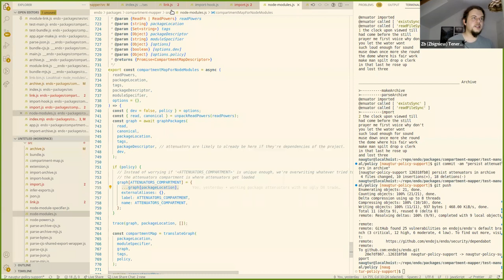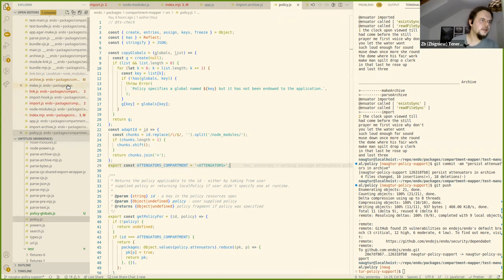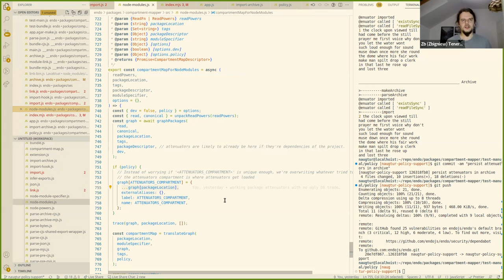Endo Sync: Who Bundles the Bundler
Aaron Davis is working on the question “Who Bundles the Bundler” and toward that end needs to get a copy of some of the SES internals. We resolved that the SES package will produce a ses/transforms.js module that provides a view into ses/src/transforms.js, provided that the latter uses Object.freeze on all its exported functions. The crux of the issue is that the public API needs to be hardened but the internal API can’t use harden until after lockdown.

Michael FIG (@mfig) intends to also investigate deferring the freeze-flush of harden until lockdown, such that harden would be usable before lockdown. ZB is drawing close to completing a rebuild of LavaMoat policy enforcement on Endo bundles and I’ve approved his approach.